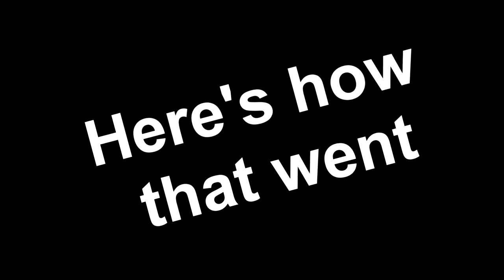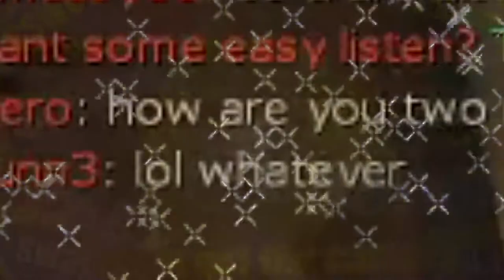TF2 - People RAGING in MVM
A bit of a different video, But this was too good to pass up in my opinion.
Hope you all enjoy it as much as I enjoyed making it.